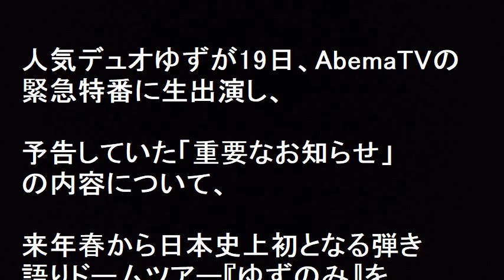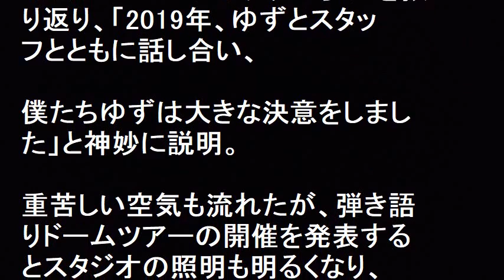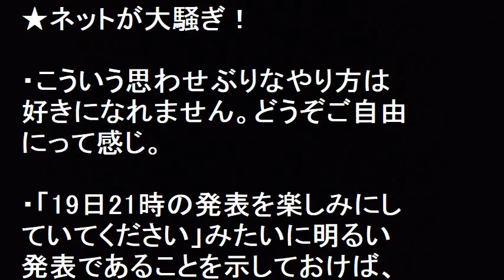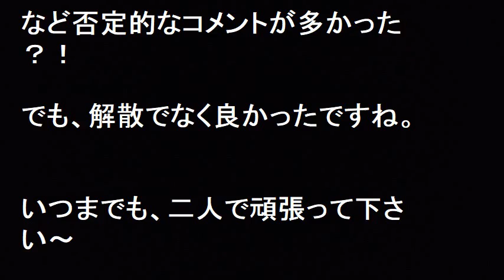ゆず「解散か！」重要なお知らせにファン動揺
人気デュオゆずが19日、AbemaTVの緊急特番に生出演し、予告していた「重要なお知らせ」の内容について語った。
発表日時は12月19日（水）21：00」と発表し、様々な憶測を呼んでいた。
その内容は、来年春から日本史上初となる弾き語りドームツアー『ゆずのみ』を開催することを発表した。5月11日のナゴヤドームを皮切りに、全国4ヶ所8公演を行うことだった。
ゆずファンは不安げに2日間待ったが、解散ではなくよかった！

【【関連動画】

ゆず解散・活動休止説がヤバい「今後の活動について重要なお知らせがあります」